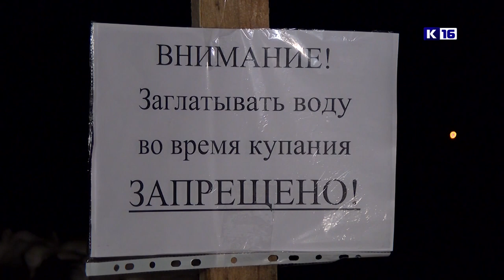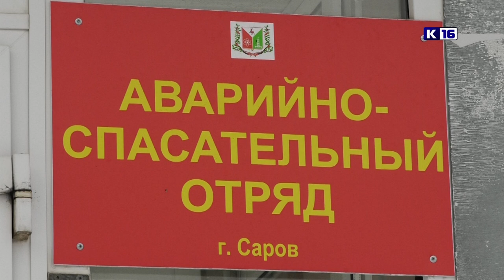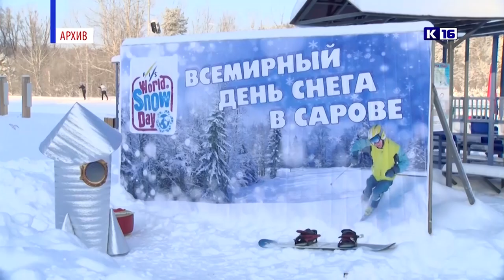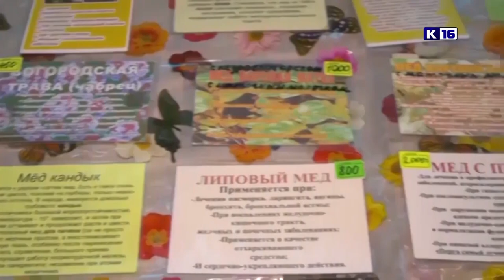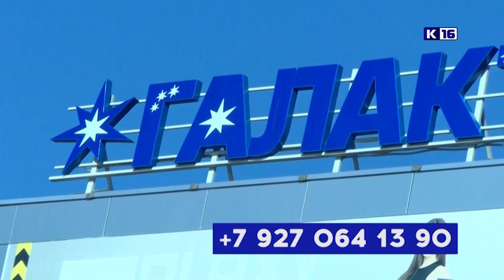Новости Сарова 13.01.2022